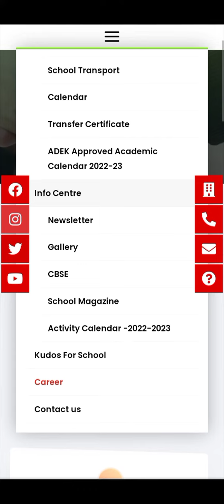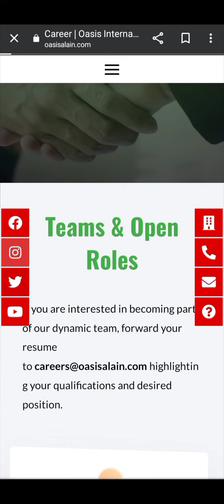Teaching job Vacancy UAE-Dubai# 2023# Oasis international school, Al-ain#2023 dubai gulf#overseas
Oasis international school, Al-ain

If you are interested in becoming part of our dynamic team, forward your resume to

 highlighting your qualifications and desired position.

AVAILABLE POSITION :

1.ART TEACHER

Art Teacher - Bachelors/ Masters in the relevant subject

forward your resume to

2.KG TEACHER

KG Teacher - KG trained certificate or Montessori Diploma

3.HOME ROOM TEACHERS

Related degree and Teaching qualification or equivalent with a 2 years teaching experience.

4.ISLAMIC STUDIES TEACHER

5.MATHS TEACHERS (SECONDARY)

6.MALAYALAM TEACHER HIGH SCHOOL

7.PHYSICS TEACHER (SENIOR SECONDARY)

8.SOCIAL STUDIES TEACHER (HIGHER SECONDARY)

9.PHYSICAL EDUCATION INSTRUCTOR(FEMALE)